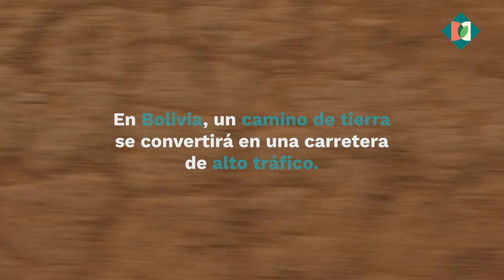Bolivia: ¿Qué impactos traerá una nueva carretera a el bosque Seco Chiquitano?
En Bolivia, un camino de tierra se está convirtiendo en una carretera de alto tráfico.

La carretera cruza el bosque seco Chiquitano, uno de los ecosistemas más únicos del mundo.

Para algunos miembros de la comunidad, la nueva carretera es un signo de esperanza y progreso, pero otros están preocupados por el impacto social y medioambiental que provocará.

Conoce más sobre la controversia que ha causado la carretera en Diálogo Chino.

Vídeo: Ernst Udo Drawert/Diálogo Chino